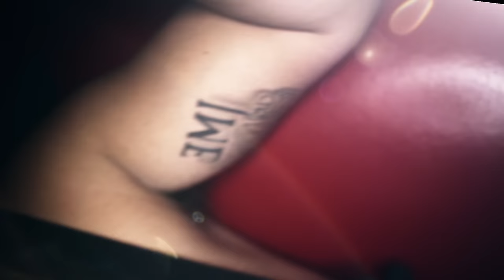¡MAYDAY! - Darker Shades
Music Video for "Darker Shades'"